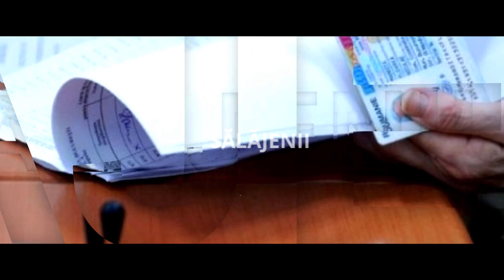TRANSILVANIA ALEGE - INTERVIU CU NAGY ATTILA ALEXANDRU RO